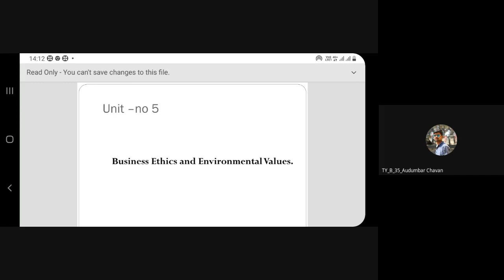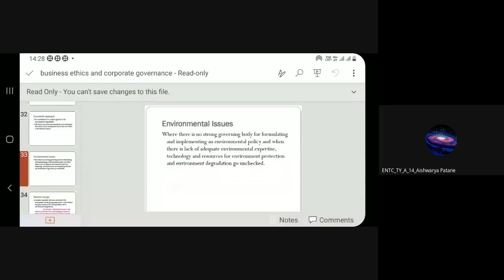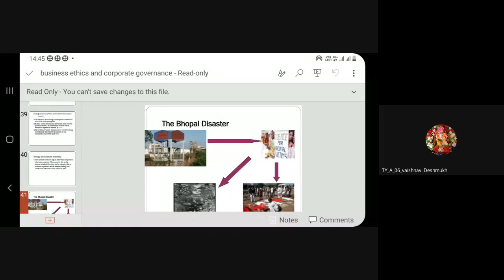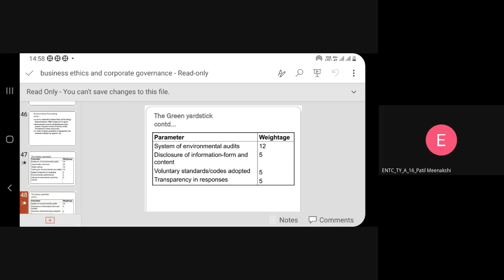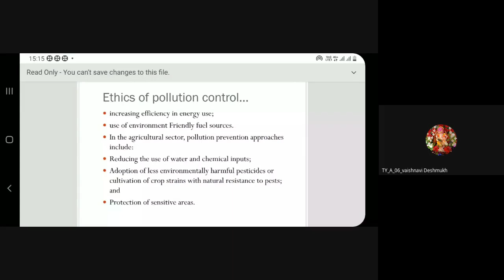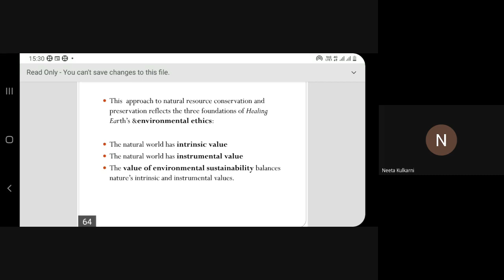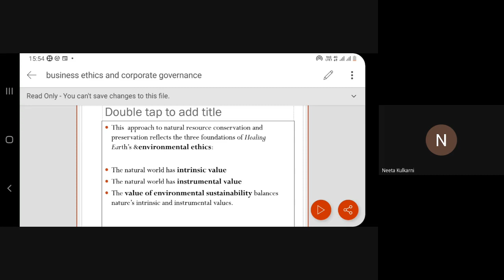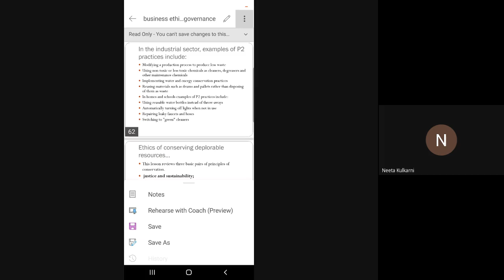BE GL 21DEC